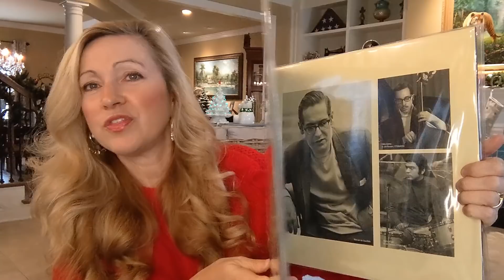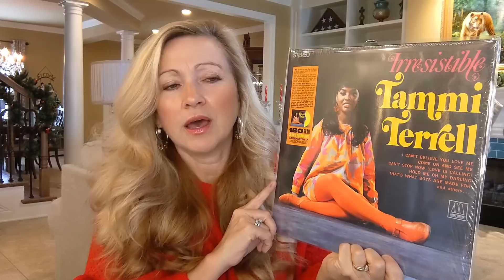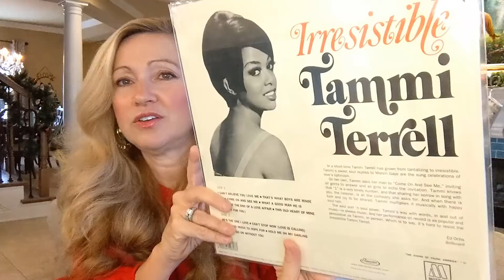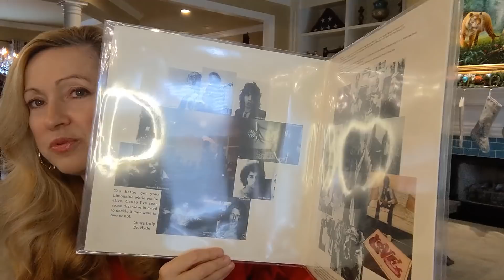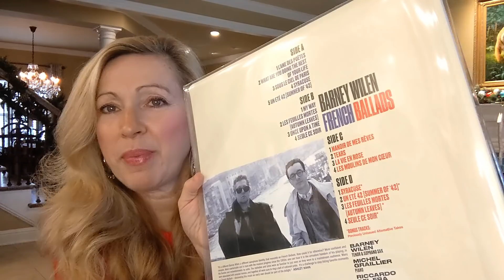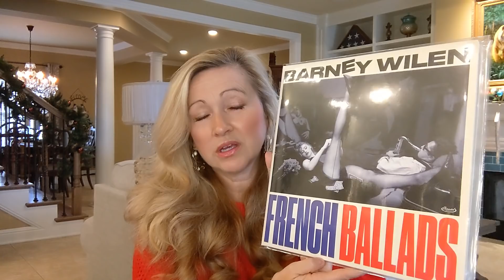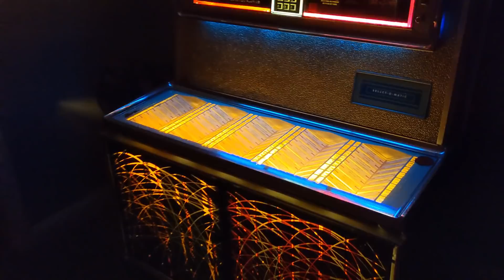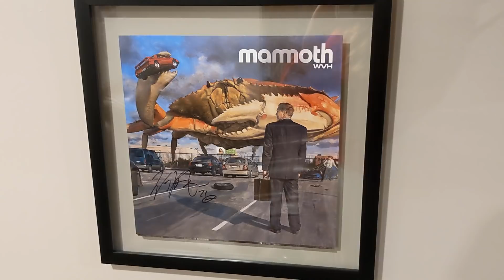Record Store Day, Elemental Music, & A Media Room / Home Theater Tour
In this video, I discuss the Elemental Music Label and preview one of their RSD Black Friday releases. I review albums from artists such as Tammi Terrell, Barney Wilen, and Arthur Lee. I also give a tour of our new media room / home theater.